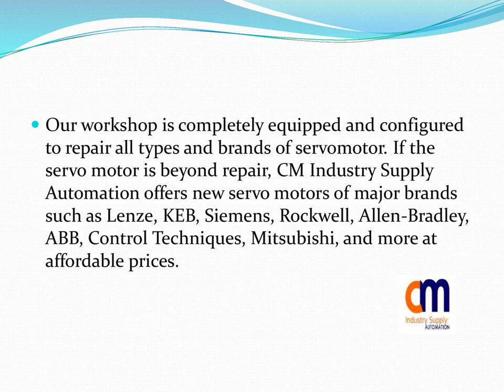Servo Motor Repairs | Servo Drive Repair Services | Servo Motor Repair Near Me | CM Industry Supply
With servomotors normally used in precision manufacturing, its long downtime cost you high. If a servomotor is not working properly, it is important to perform a quick repair.  A fast come back to service must be with an assurance of a highly-skilled repair that offers lasting, high-performance movement control.

Sophie Williams, Marketing Manager at CM Industry Supply Automation talks about the key requirements of servo motor repair.